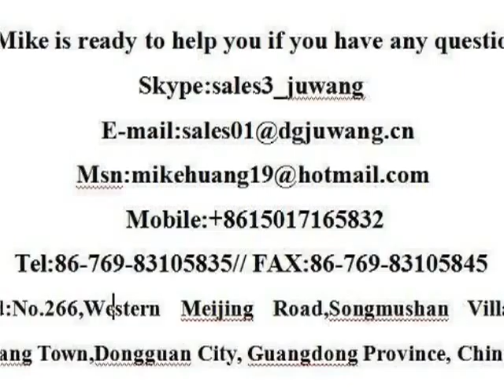China Stamping Metal Parts Manufacturer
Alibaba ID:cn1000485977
Skype:sales3_juwang